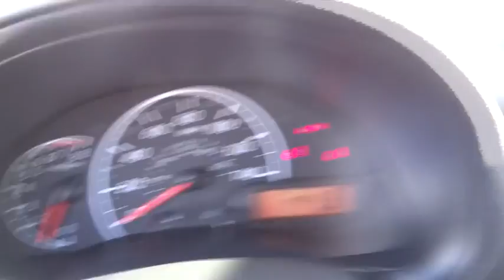2015 Nissan Versa San Bernardino, Fontana, Riverside, Palm Springs, Inland Empire, CA P8396RC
2015 Nissan Versa